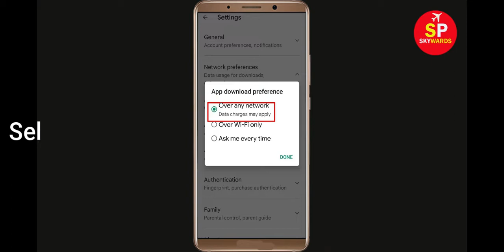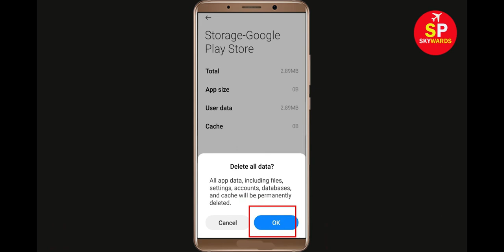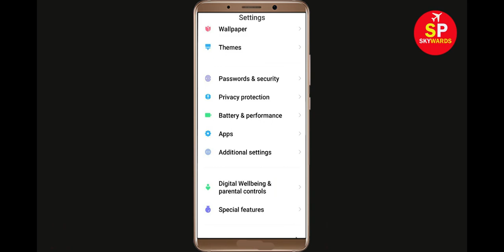How To Fix Can't Install Navi App Error In Google Play Store in Android - Can't Download App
If you are facing problem in Google Play store to Install and Download Navi App error on your mobile then you are at right place, i will show you How To Fix Can't Download Navi App Error On Naviogle Play Store Android & Ios Mobile Phone. If you are facing same problem in your android phone it will help you to get rid of this problem. So, Lets Start to Fix Navi App downloading problem solutions.

Naviogle Play Store Error in Android